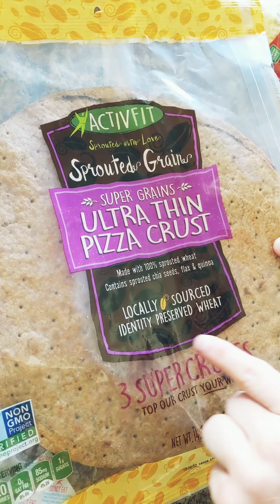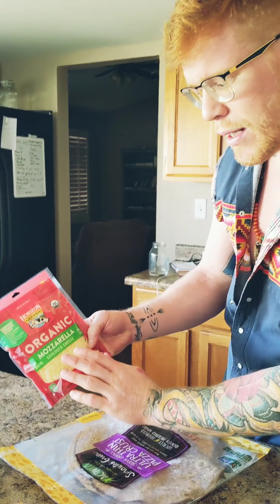TIMBO'S GOURMET PIZZAS